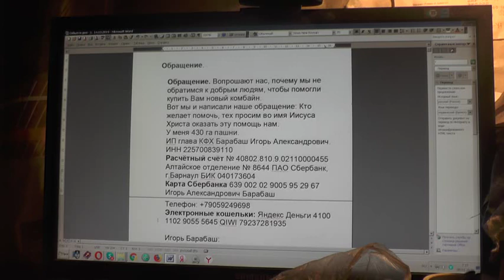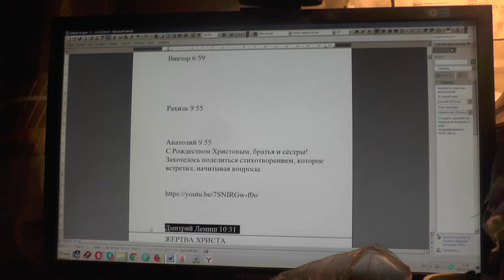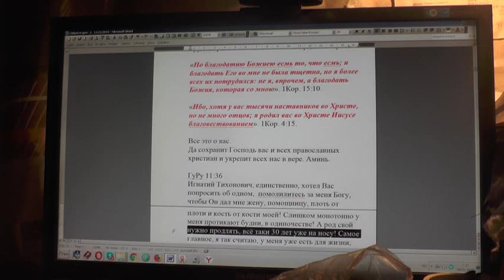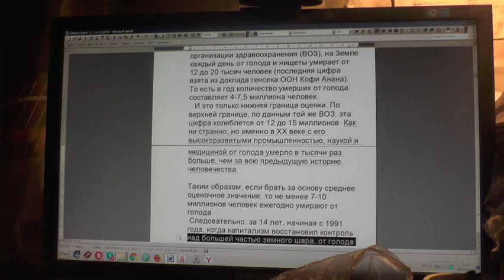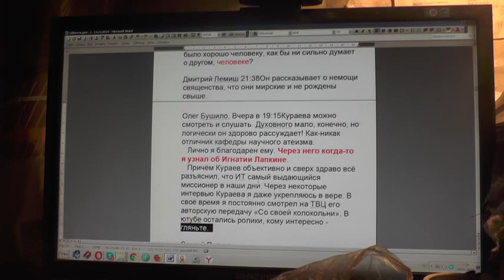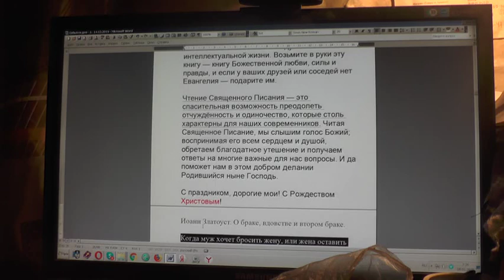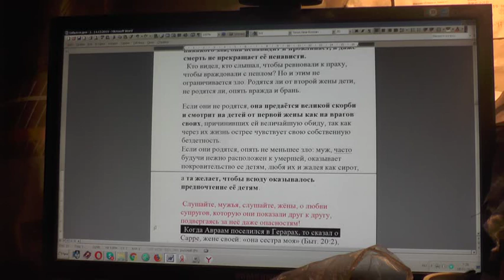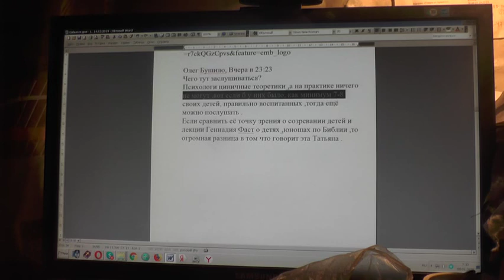№1487. События дня. Откр. 1:18 Я… был мёртв, и се, жив во веки веков. 07. 01. 2020